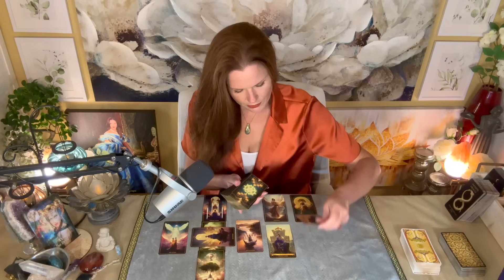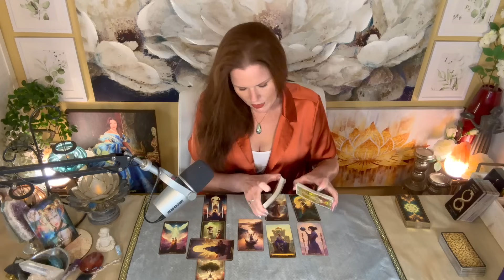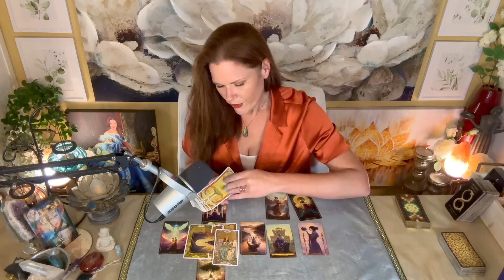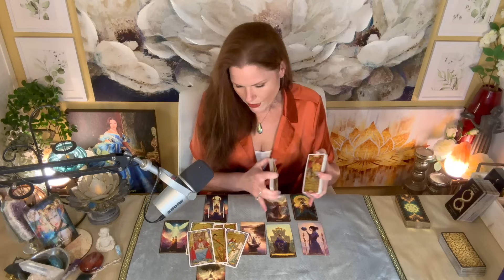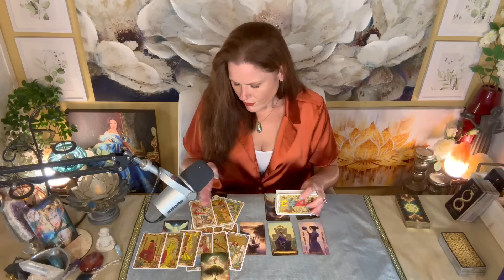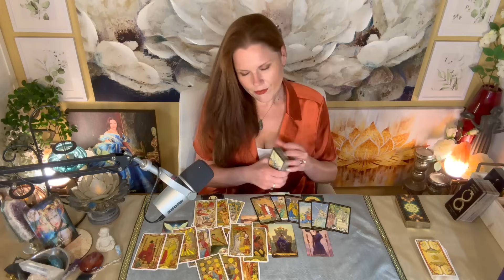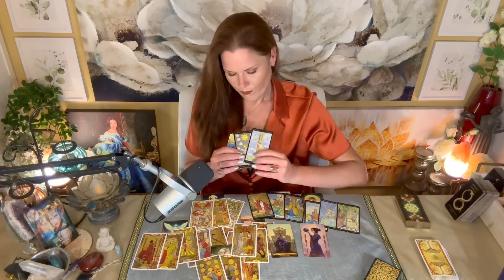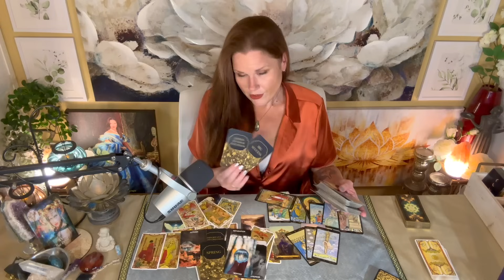CAPRICORN | To Move Forward or Not To Move Forward | Celtic Cross | August 2024